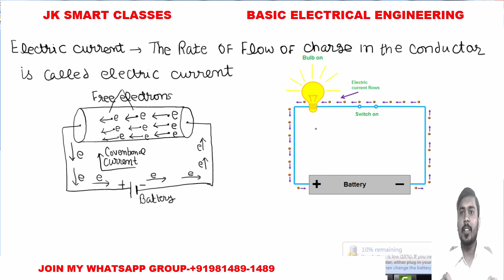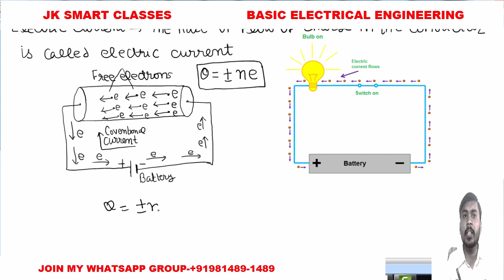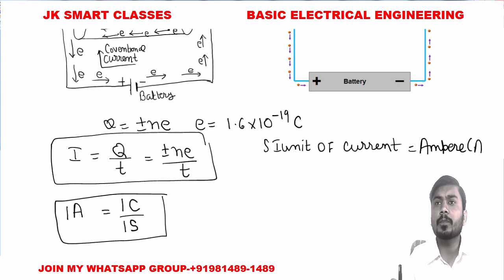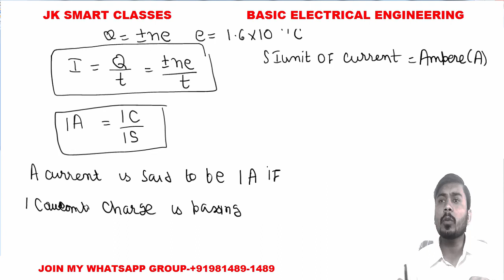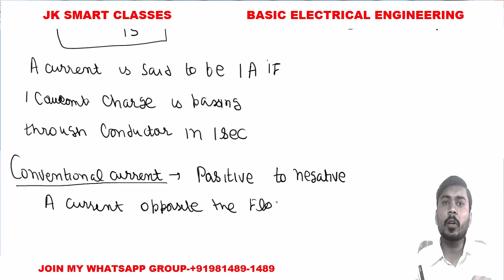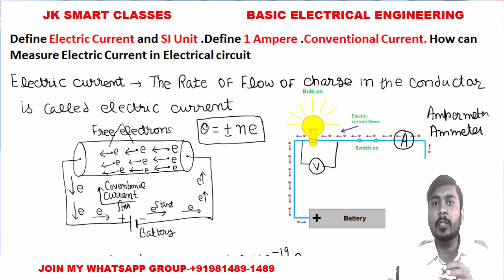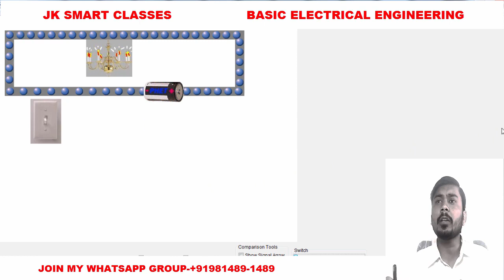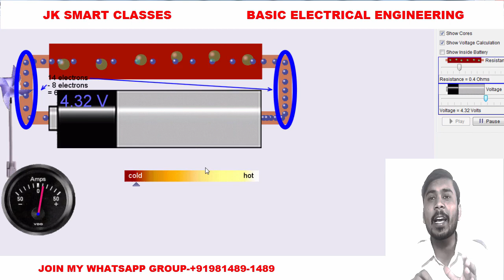Define Electric Current with Animation हिन्दी🔴SI Unit🔴1 Ampere 🔴Current Electricity Physics Class 12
What is current? 0:30
Current is the rate at which electrons flow past a point in a complete electrical circuit.

What is electric current and SI unit? 1:30
Electric current is basically the flow or charge of the electric charge in motion in a conductor.
It is said to exist when there is a net flow of charge through the region. the current is given as the flow of charge per second:
 I=time q=charge. The SI unit of current is Ampere

What is electric current class 12? 1:00
Electric Current: The flow of electric charge is known as Electric Current, Electric current is carried by moving electrons through a conductor.
By convention, electric current flows in the opposite direction to the movement of electrons.

What is Electric Current ? 1:45
An electric current is a flow of electric charge in a circuit. OR Electric current is defined as the rate of flow of electrons in a conductor.

What is si unit of Electric Current ? 2:10
solution:- The SI unit of current is Ampere.

What is Electric Current Formula?  2:30
Electric current-formula :-The current is the ratio of the potential difference and the resistance. Thus, the current formula is given as I = V/R.

What is electric current formula Class 10 ?3:00
Current: The rate of charges (Q) through a conductor is called current (I) and is given by. I = Q/t. The SI unit of current is ampere (A)

What is electric current Class 12 formula ? 3:30
The formula of electric current is: I =q/t. The SI unit of Electric current is Ampere .

What is 1 Ampere? 4:00
An ampere is a unit of measure of the rate of electron flow or current in an electrical conductor.
One ampere of current represents one coulomb of electrical charge (6.24 x 1018 charge carriers) moving past a specific point in one second.

Define Conventional current:  7:30
Generally, electrons flow from negative end or terminal to positive end or terminal.
The definition of conventional current can be said as charge per unit time transported in a certain direction.
 The flow of conventional current is from positive terminal to the negative terminal.
The behaviour is like positive charge carriers will cause the current to flow.
It can be assumed as a flow of protons in the opposite direction instead of flow of electrons.

conventional current vs electric current ? 8:00
The main difference between the conventional current and electric current is the direction of flow of charges changes.
In conventional current it is from positive to negative terminal whereas it is negative to positive terminal in electric current.

how to measure electric current ?  10:30
The electric current in one part of a circuit is measured with an ammeter, which gives a reading in ampere. To take the measurement, a gap is made in the circuit and the ammeter is connected into that gap, so that the charged particles moving around the circuit must pass through the meter.

appropriate hashtags for Define Electric Current हिन्दी🔴SI Unit Of Current 🔴1 Ampere 🔴Current Electricity Physics Class 12

Define Electric Current हिन्दी🔴SI Unit Of Current 🔴1 Ampere 🔴Current Electricity Physics Class 12

For any help join JK SMART LECTURE Whatspp group